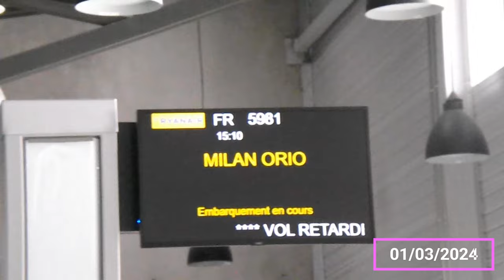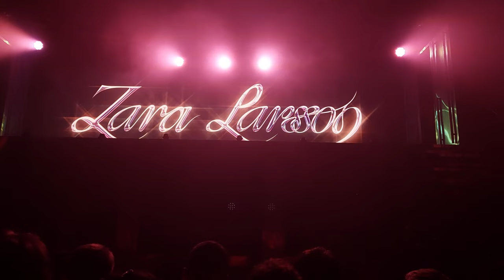VLOG | Zara Larsson • 02/03/2024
VENUS TOUR

📍Milan, Italie
🏟️ Fabrique
🎥 Samsung Galaxy A52s / Fuji Film
💻  ClipChamp
🎵 On My Love - Zara Larsson ft. David Guetta (Nightcore remix)